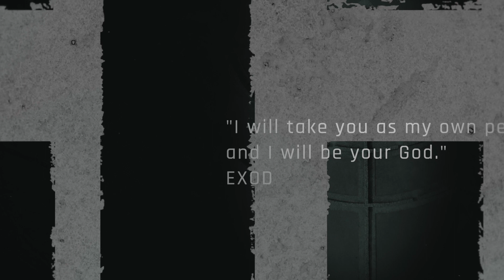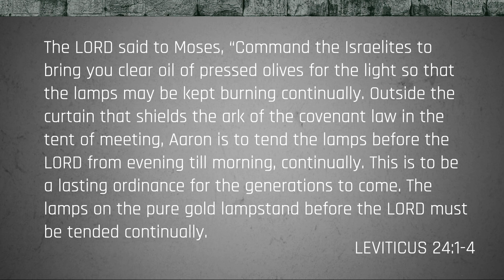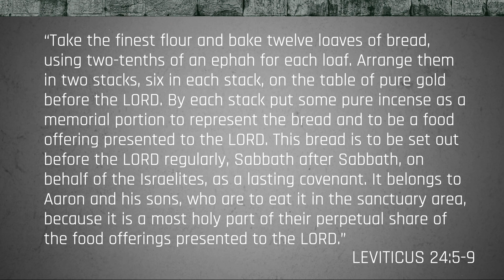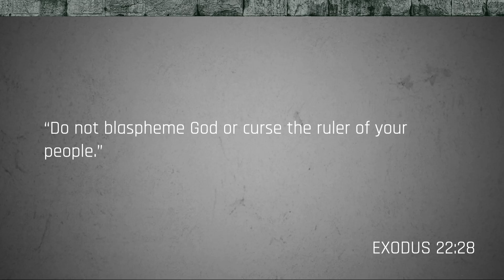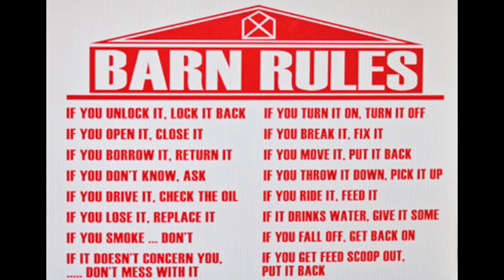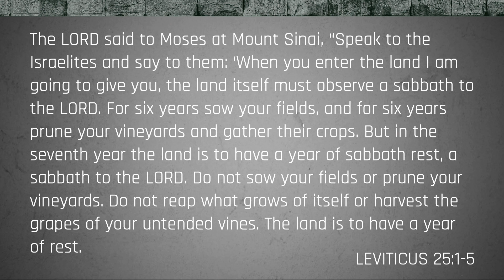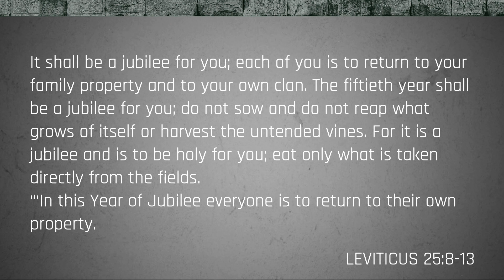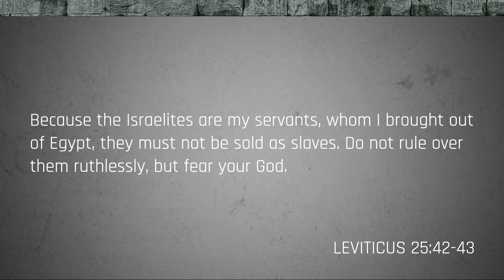Did Jesus celebrate Hanukkah? (Leviticus 24-25)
While the rest of America celebrates Christmas, Jewish people celebrate Hanukkah. What is Hanukkah? Is it in the Bible? Did Jesus celebrate Hanukkah? As we dive into the Bible study through Leviticus 24-25, we not only discover the roots of Hanukkah and the year of Jubilee, and  but how this incredible story is the result of obeying the Lord.

A chapter by chapter and verse by verse study of the whole Bible taught by Pastor Brian Carlson of Calvary Chapel McMinnville (CalvaryMac) .

for online studies through the Bible.